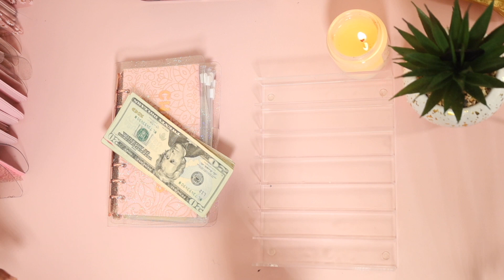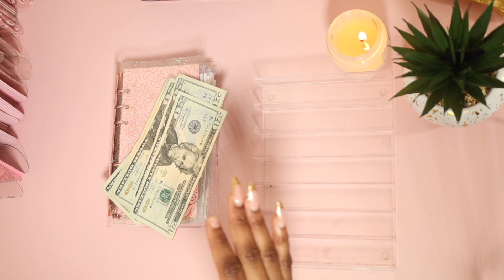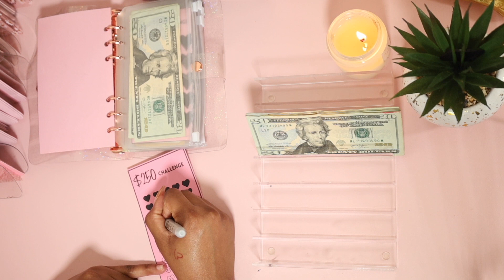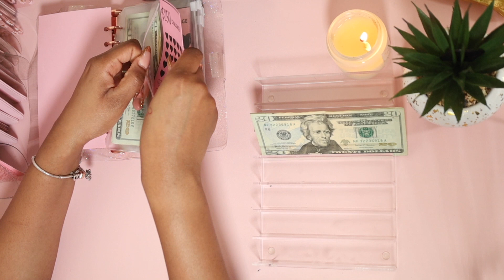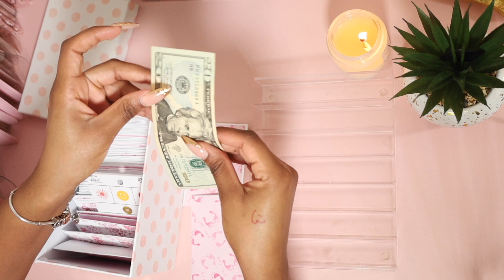Cash Stuffing Saving Challenges | DAVE RAMSEY INSPIRED | $100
00:00 intro
00:24 Positive Quote
02:27 Cash Stuffing Begins
03:13 Shading in hearts
04:33 Cash Counting

Hey Loves!

On my channel I share my personal experience of how cash budgeting completely transformed my life. I used to live in constant financial chaos, struggling to make ends meet, but once I started budgeting my cash, everything changed.

I'll walk you through my journey of realizing the importance of budgeting and how it helped me get control of my finances. I'll share practical tips and strategies that you can use to take charge of your finances, even if you're currently struggling.

Whether you're looking for ways to save money, pay off debt, or just get your finances in order, this video has something for you. Join me as I discuss the power of cash budgeting and how you can use it to transform your financial life.

If you've been feeling stuck or overwhelmed with your finances, I want to encourage you to watch this video and take action today. Don't let financial stress hold you back any longer - take control and start transforming your life with cash budgeting.

SAVING CHALLENGES

BINDERS

COLORING BOOK SAVINGS

CUSTOM MADE ENVELOPES

PLACEHOLDERS

Desk Cover

cash stuffing cash stuffing new bill exchange bill swap counting sinking funds cash envelope stuffing 2023 budget with me low income cash stuffing cash stuffing 2023 first cash stuffing debt payoff journey savings challenge debt free journey 100 envelope challenge cash stuffing uk cash condensing cash stuffing saving challenge uk cash stuffing cash envelope system for low income cash envelope system money Dave Ramsey how to budget